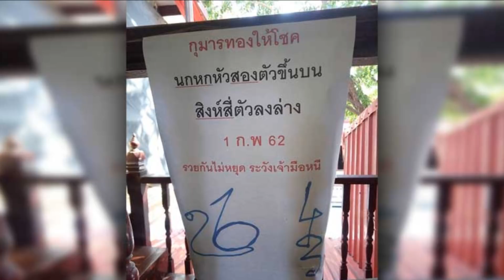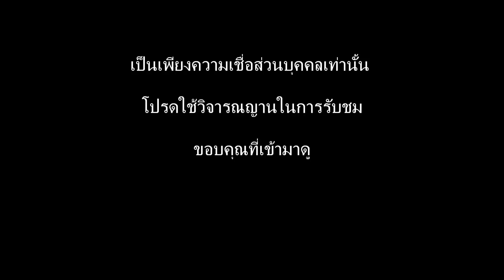หวยกุมารทองให้โชค 1/2/62